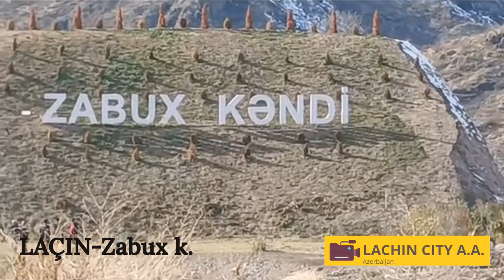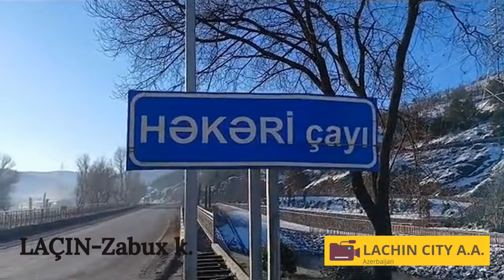Laçın şəhəri.Zabux kəndi.Qubadlı.Bəyənmə=STİMUL və Abunə olun.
Qarabağ-Laçın. 700 dən artıq Videonu Kanalın (videodan aşağıda dairəvi-bayraq loqosuna vurmaqla) məhz Video bölməsinə keçib seyr edə bilərsiniz.